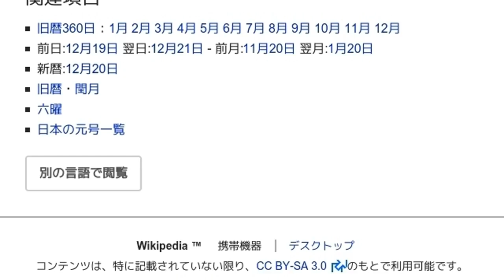「12月20日 (旧暦)」とは ウィキ動画